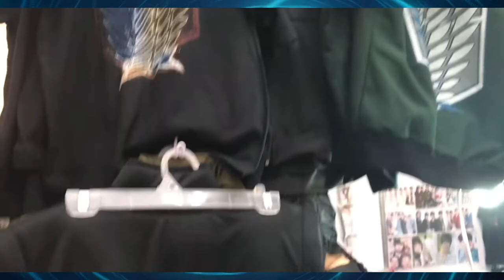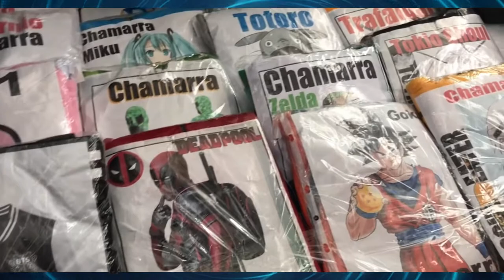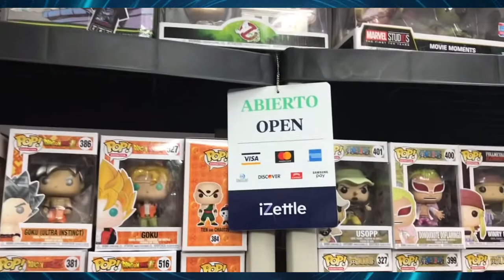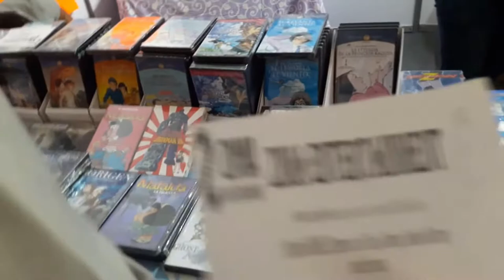Rincón del Gamer: La TNT